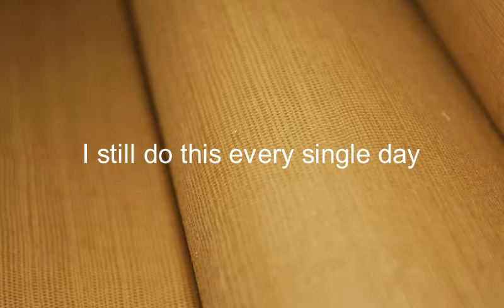Como se dice Todavia Lo Hago Todos Los Dias en Ingles